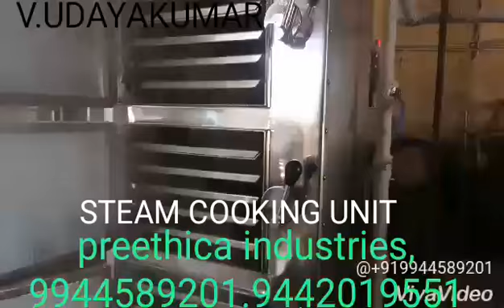KITCHEN.COIMBAORE EauIments.9944589201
Video from V.UDAYAKUMAR